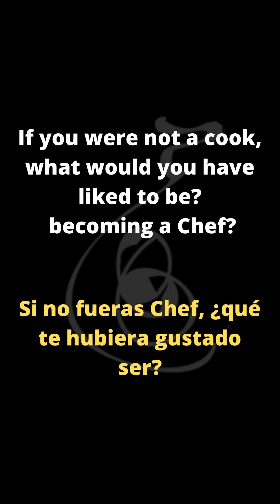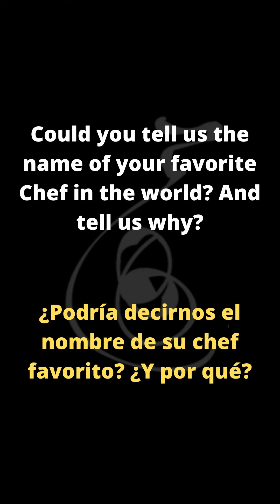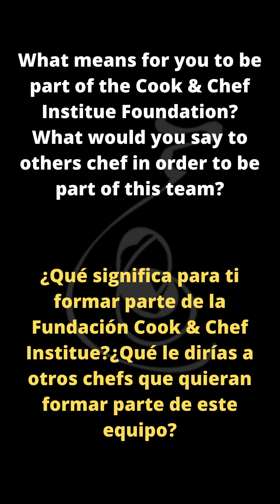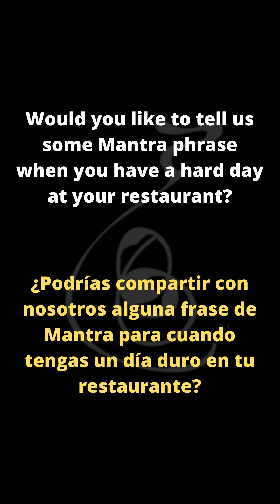Alon Godman Interview COOK & CHEF INSTITUTE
SP: ¡No te pierdas la entrevista al Chef Alon Goldman!

ENG: Don't miss the interview with Chef Alon Goldman!